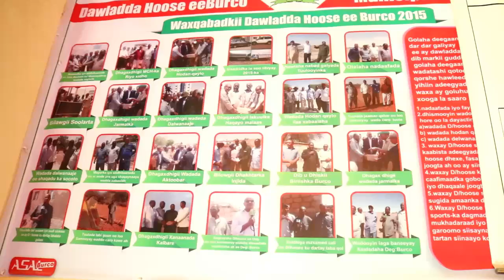Dawlada Hoose Ee Burco Oo Dejisay Qorshe Horumarineed Sanadka 2019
Reported By Abdirahman Tiriike/ Burco Somaliland